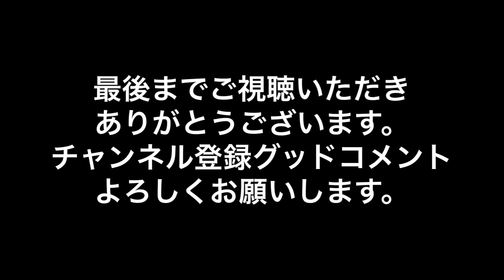外仕事編1箱折り。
農家さんにお邪魔します編第1回は、箱折り編。